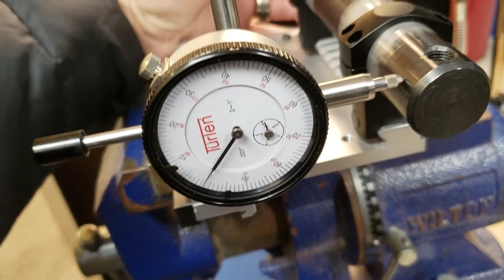PT 3: One Piece Scope Mount vs. 2 Piece Scope Rings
Here I test the strength of 2 Piece 30mm scope rings bonded together with a one piece steel lapping bar